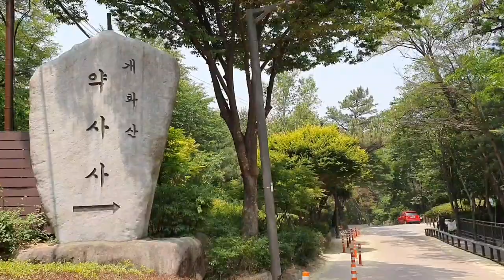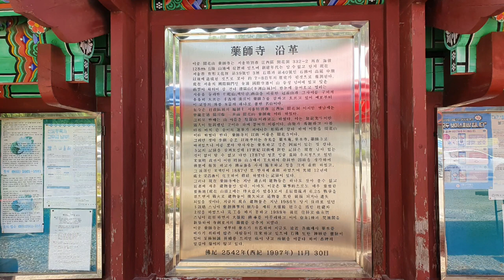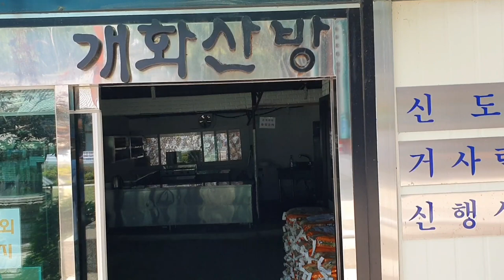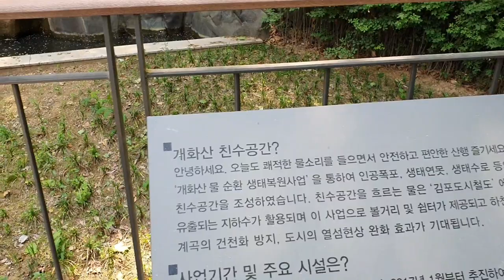법당에 석불입상과 청동불이 동시에 있는 개화산의 천년고찰인 약사사,Korea Temple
서울 강서구 개화산에 있는 약사사는 신라시대때 만들어진 사찰로 보인다
누가 창건한것인지 정확한 문건이 없다
이곳 개화산에 신라시대때 주룡이라는 도인이 살고 있었다고 한다
그 도인이 이곳에서 살다가 돌아가신 자리에 꽃이 하나 피었는데 너무 독특한 꽃이었다고 한다
그런데 그 꽃이 어떤 꽃인지지는 밝혀지지 않았고 그래서 여태까지 부르던 주룡산이라는 산의 이름을 그 꽃이 핀 이후에 개화산이라고 하였다고 하며 이곳에 봉화를 점화하는 곳이었다 하여 불화를 사용하여 개화산이라고 불리게 되었다는 이야기도 있다
아마도 이런 저런 여러가지가 셖여서 오늘날 개화산이라고 부르게 된 것으로 보이며 이곳에 있는 석불입상은 원래 약사사의 약사전옆에 있던 것을 이곳 법당으로 옮겼다고 하며 대웅전앞에는 비법하지는 않지만 조선시대의 대표적인 탑의 형태를 갖춘 삼층석탑이 문화재로 등록 되어 있는 소중한 자산이다